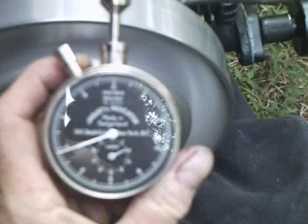Maytag 72 again